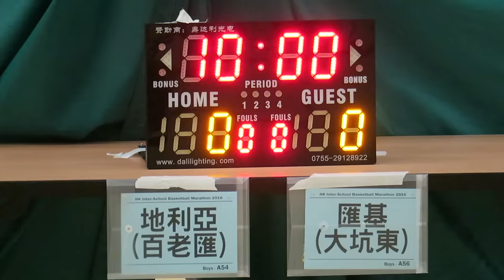地利亞BW vs 大坑東滙基(2016.7.3.學界籃球馬拉松~男子第二圈分組賽)精華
2016.7.3.港灣道體育館 11:45 地利亞BW(黑) 23 : 32 大坑東滙基(黃)